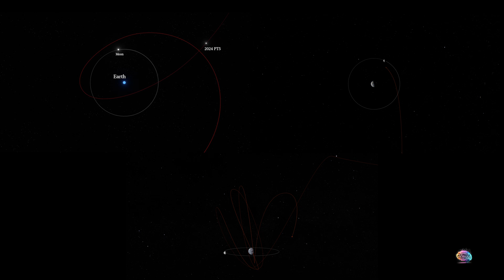A Second Moon? Earth’s Mini-Moon Explained! | The Infinite Madness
🌌 Earth’s Secret Companions: The Mini-Moons Story 🌕✨
Did you know Earth has more than just one moon? These tiny, mysterious mini-moons are fleeting visitors in our planet’s orbit, offering fascinating insights into the cosmos. Discover how they’re formed, their journey through space, and their role in unlocking secrets about Earth’s history.

🔭 Dive into the captivating world of mini-moons and their temporary connection to our planet!

Timestamps:
0:00 - Introduction
0:10 - What Are Mini-Moons?
0:40 - Chaotic Paths of Mini-Moons – How do they orbit Earth?
0:48 - Origins of Mini-Moons – The role of the Arjuna asteroid belt
1:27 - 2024 PT5: Earth’s Latest Mini-Moon – Journey and discovery of 2024 PT5
2:16 - Conclusion